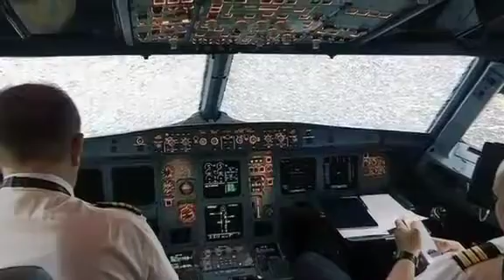Top 5 Dangerous Plane Landings in the World | Flight Zilla ✈️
plane crash in kerala
plane landing
plane crash in hyderabad
plane game
plane take off
plane video
plane kaise banate hain
plane accident live
plane aeroplane
plane accident in kerala
plane aaya plane aaya
plane accident in india
a plane landed after 37 years
a plane landed after 35 years
a plane aeroplane
plane banane ka tarika
plane crash india
plane engine startup
plane engine failure
plane engine power
plane emergency landing on water
plane engine accident
plane for kids
plane flying in the sky
plane full movie
top 10 dangerous Aeroplane landings
top 5 dangerous plane landings
top 5 dangerous plane takeoff
top 5 emergency plane landings
plane landing video
plane landing on truck
plane landing cockpit view
plane landing on water
plane landing accident
plane landing on car,
plane landing on highway
plane landing crashes
plane landing and takeoff
plane landing at night
plane landing after 37 years
plane landing at mumbai international airport
plane landing airport
plane landing at night cockpit view
plane landing and taking off at the same time
a plane landing in arctic conditions ends in tragedy
a plane landing on a car
a plane landing on water
a plane landing on a highway
a plane landing after 37 years
a plane emergency landing
plane landing beach
plane landing by car
plane landing bangalore
plane landing bad weather
plane landing by truck,
plane landing bhutan,
plane landing by lady pilot
plane landing bangla
plane landing crash
plane landing car
plane landing cockpit view india,
plane landing comedy,
plane landing cockpit view in rain,
plane landing crash compilation,
plane landing cabin view,
plane landing dangerous,
plane landing dangerous airports,
plane landing during rain,
plane landing dubai,
plane landing delhi airport,
plane landing difficulty,
plane landing during storm,
plane landing dubai airport,
plane landing emergency,
plane landing engine failure,
plane landing emirates,
plane landing explained,
plane landing engine view,
plane landing experience,
plane landing escape,
plane landing evening,
plane landing fail,
plane landing from inside,
plane landing from cockpit,
plane landing failure,
plane landing from inside cockpit,
plane landing front view,
plane landing film,
plane landing gear,
plane landing gear failure,
plane landing game,
plane landing gear view,
plane landing green screen,
plane landing gta 5,
plane landings gone wrong,
plane landing games on a runway,
plane landing heavy rain,
plane landing hindi,
plane landing highway,
plane landing heavy wind,
plane landing hard,
plane landing in calicut,
plane landing in hudson river,
plane landing in sea,
plane landing in heavy rain,
plane landing in night,
plane landing in car,
plane landing in rain,
plane landing kerala,
plane landing kaise hota hai,
plane landing kaise karta hai
aeroplane takeoff and landing,
aeroplane takeoff videos,
aeroplane takeoff and landing video,
aeroplane takeoff sound,
aeroplane takeoff video inside,
aeroplane takeoff speed,
aeroplane takeoff and landing in hindi,
aeroplane takeoff cockpit view,
aeroplane takeoff and landing scene,
aeroplane takeoff and landing videos youtube,
aeroplane takeoff and,
aeroplane takeoff and landing emirates,
aeroplane take off and crash,
aeroplane take off bhubaneswar,
aeroplane take off beach,
aeroplane take off bangalore,
aeroplane take off british airways,
big aeroplane take off,
world biggest aeroplane take off,
best aeroplane take off,
boeing aeroplane take off,
aeroplane takeoff cockpit,
aeroplane takeoff cg project,
aeroplane crash takeoff,
aeroplane landing and takeoff crash,
aeroplane close takeoff,
aeroplane take off dangerous,
aeroplane take off driving,
aeroplane take off drawing,
aeroplane take off dance,
aeroplane take off dubai,
aeroplane take off delhi airport,
how does aeroplane take off,
aeroplane dangerous takeoff,
aeroplane take off emirates,
aeroplane take off emergency,
aeroplane take off sound effect,
aeroplane takeoff from cockpit,
aeroplane take off fail,
aeroplane take off from water,
aeroplane take off from inside,
aeroplane take off from mumbai,
aeroplane take off full video,
aeroplane take off from ship,
aeroplane take off front view,
aeroplane take off game,
aeroplane take off green screen,
aeroplane take off gone wrong,
aeroplane take off hindi,
aeroplane take off hd video,
aeroplane take off high speed,
aeroplane take off kaise hota hai,
how aeroplane take off and land,
how aeroplane takeoff,
aeroplane take off in heavy rain,
aeroplane take off jaipur,
aeroplane take off kaise karta hai,
aeroplane take off karachi,
aeroplane take off kolkata,
aeroplane takeoff landing,
aeroplane take off like bird
boeing apache helicopter,
boeing aircraft manufacturing,
boeing accident,
boeing air india,
a boeing 747,
a boeing 737 collides with a jet at 37 000 ft,
a boeing 737 landing in arctic,
a boeing 777
a boeing 787
boeing business jet